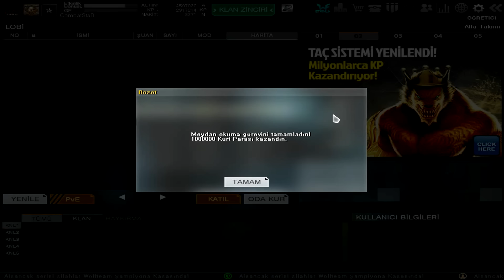WOLFTEAM 1 MİLYON KP KASMA TAKTİĞİ & 200 ADET ALTIN KUPONU KUTUSU AÇIYORUZ-6.175.000 Altın Çıkarma!!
Wolfteam 200 adet altın kuponu kutusu açımı, altın kuponu kutusundan ne çıkar, altın kuponu kutusundan ne kadar altın çıkar, 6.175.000 altın çıkartma 200 tane kutudan, altını nasıl kp ye çevirebiliriz, altın kuponu kutusu açarak nasıl 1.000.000 kp kasılır ?